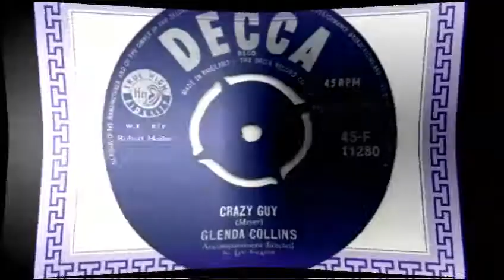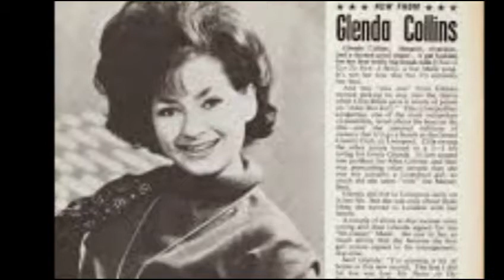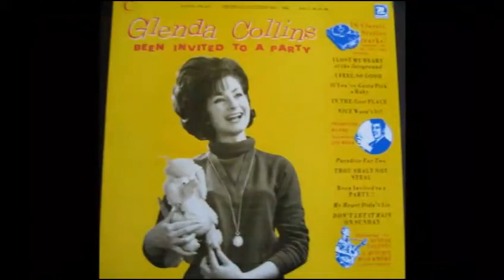Glenda Collins - Crazy Guy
Glenda Collins was a British pop music singer active in the 1960s. Collins was discovered by Carroll Levis, whose promotion landed her a contract with Decca Records. Wikipedia